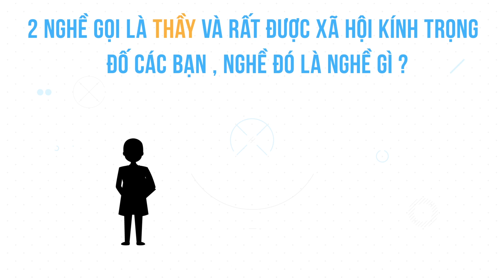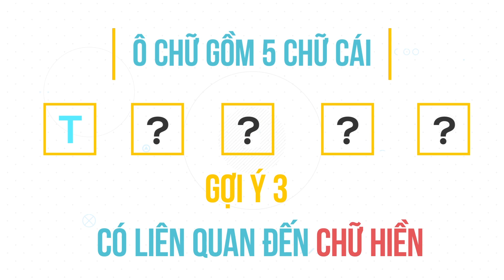CPE - Nghề bán thuốc - Nghề cao quý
Từ cổ chí kim, hai nghề trong xã hội được gọi là thầy chính là giáo viên và những người làm trong lĩnh vực y tế.